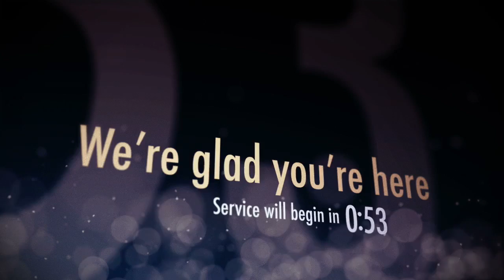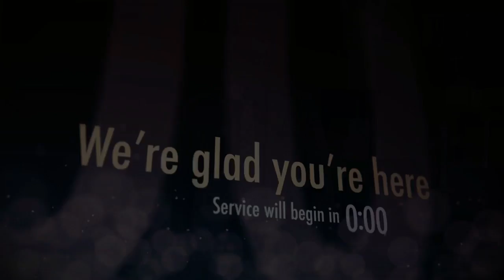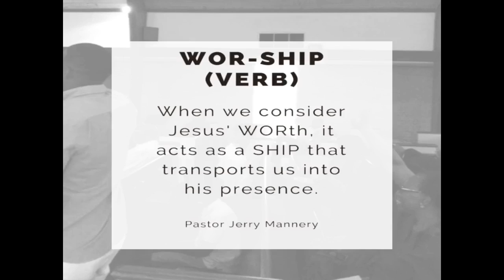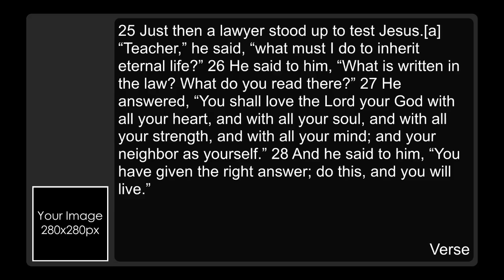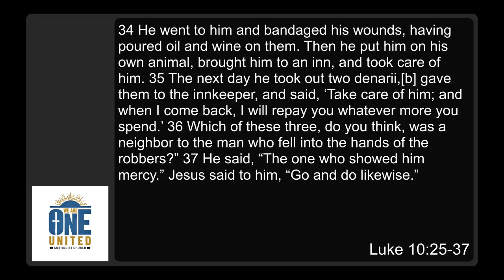WAO Sunday Service 11.14.2021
We're still in the parable series. Join us as we take a look at "Blind Spots," believe it or not we all have them. We invite you to join us.